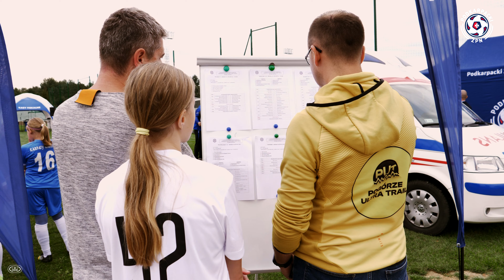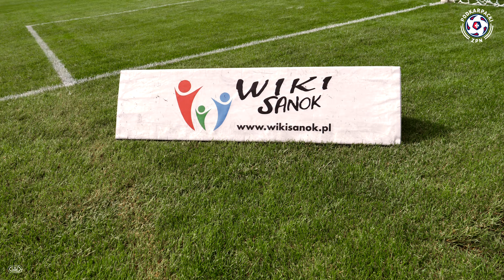KULISY | II Podkarpacki Festiwal Piłki Nożnej Kobiecej za nami! Dziewczynom deszcz niestraszny!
II Podkarpacki Festiwal Piłki Nożnej Kobiecej za nami. W turnieju wzięło udział 40 drużyn, w których zagrało ponad pół tysiąca piłkarek w kilku kategoriach wiekowych.